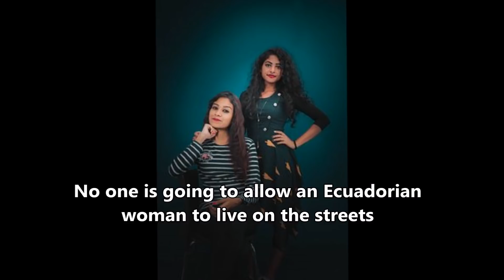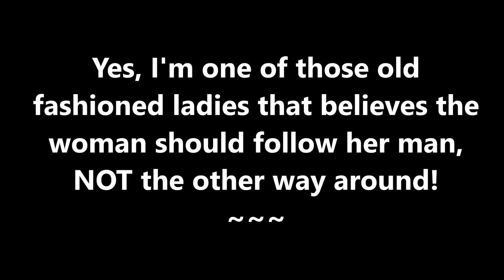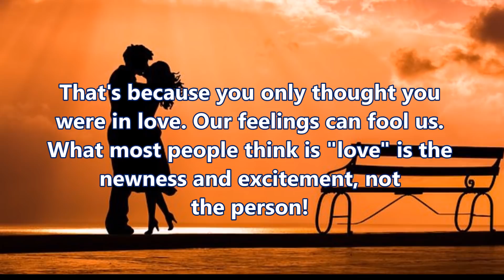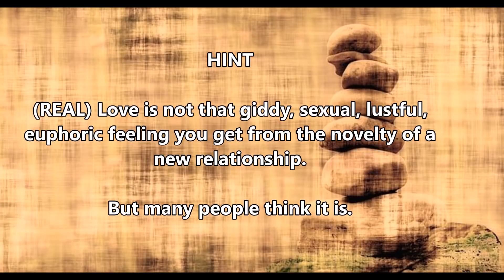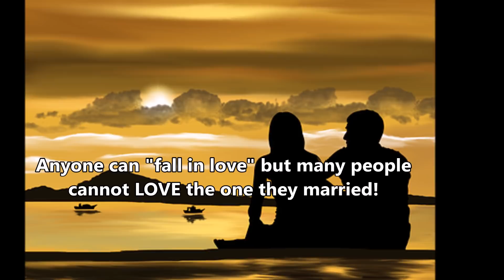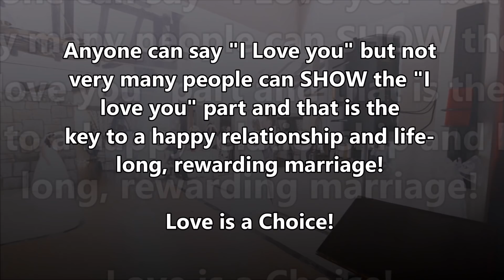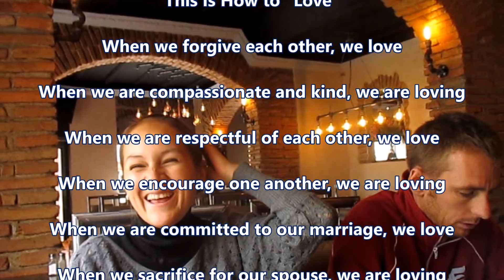Latin Women Really Like This about American Men // A Lesson in Love 💟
Latin women really like this about American men but did you know this lesson about love? It's a universal thing that does not change with the person you decide to marry. Frank and Angie's videos provide real life reports, insights and entertainment about everything traveling and living abroad in Ecuador, Panama and Beyond!  Our mission is to show you "what it's really like to live abroad" without any agendas!

Do You Have Questions about Your Move Abroad? Ask Us!

VIDEO COURSES: Do you feel financially strapped? Does moving to a lower cost country sound appealing? You’ve heard the horror stories of people that moved abroad.  Would you like to stay in the u.s. and feel like the middle class again on a small budget? Will you let me show you how I was able to do so for years?  Then click here!

This Guide WILL Help You find a rental and live Anywhere Abroad Like a Pro